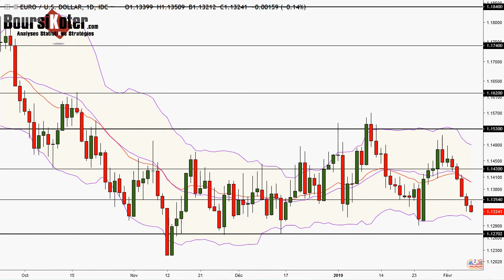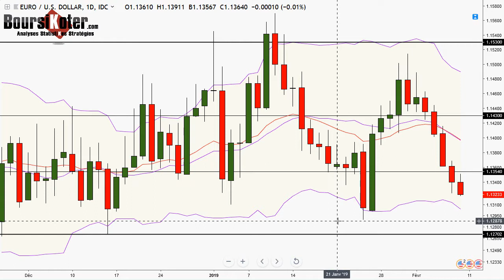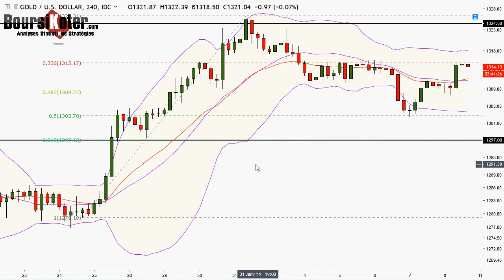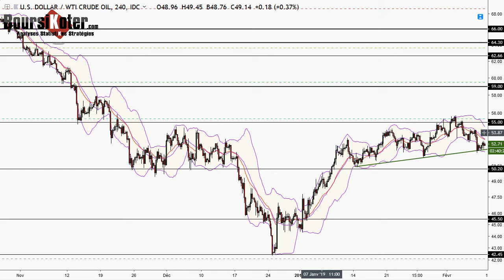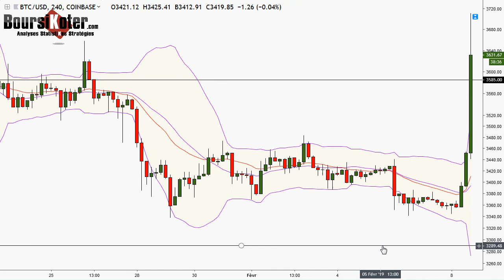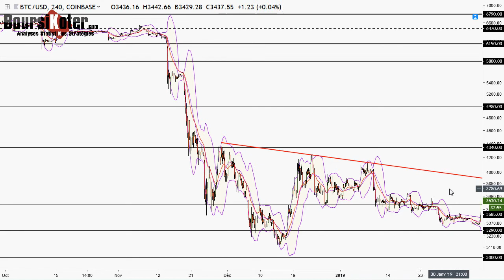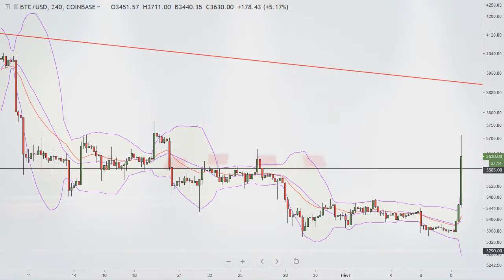Analyse technique FOREX du 08-02-2019 en Vidéo par boursikoter